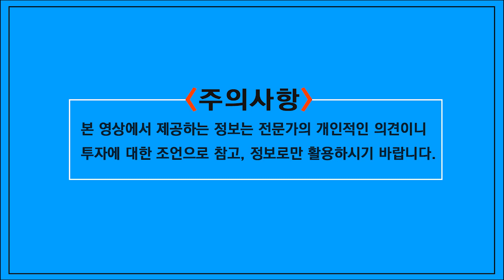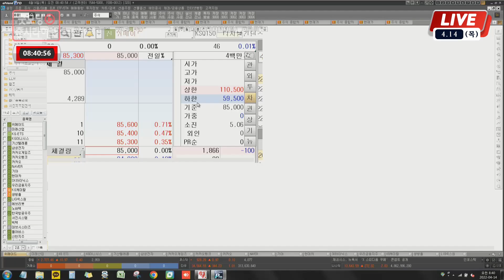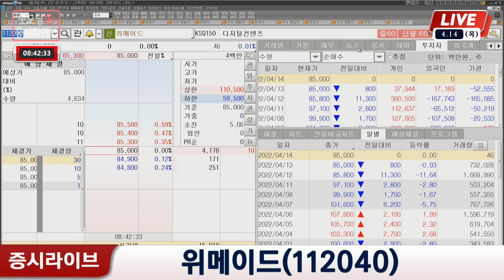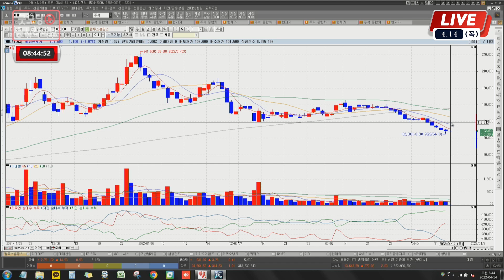게임주, 언제까지 버텨야 합니까?ㅣ카카오게임즈ㅣ위메이드ㅣ컴투스홀딩스ㅣ게임주, 답답해도 너무 답답하죠?ㅣ버티지 말고 매도해야 할 게임주ㅣ출연:황윤석 대표